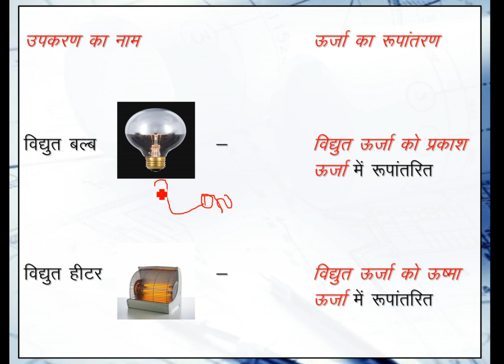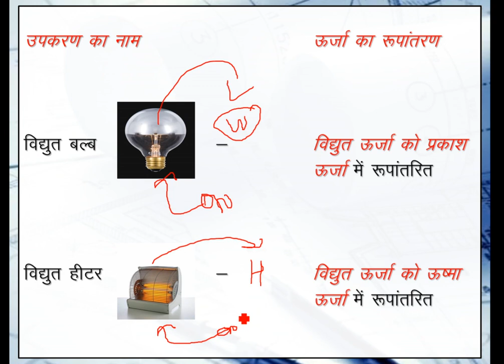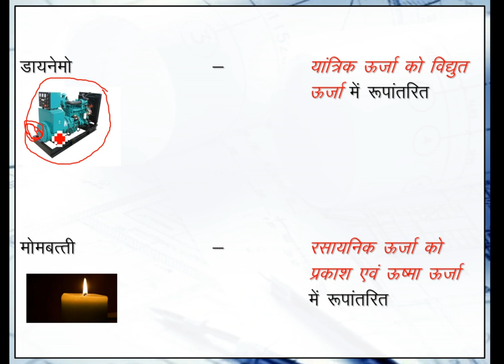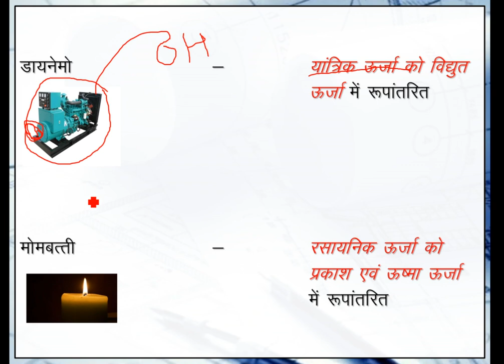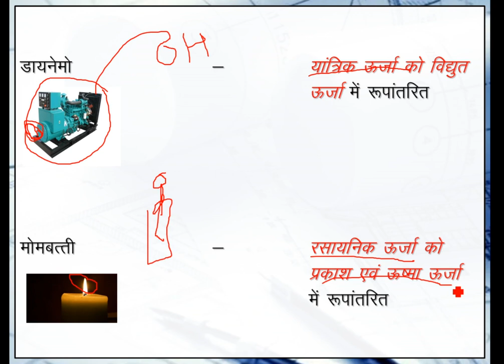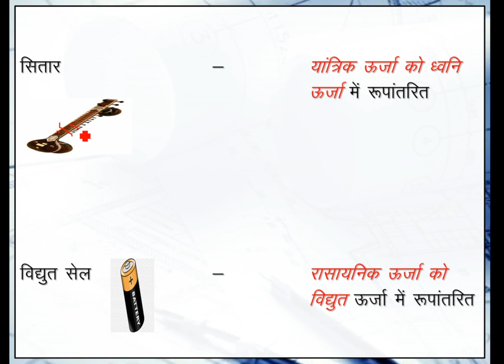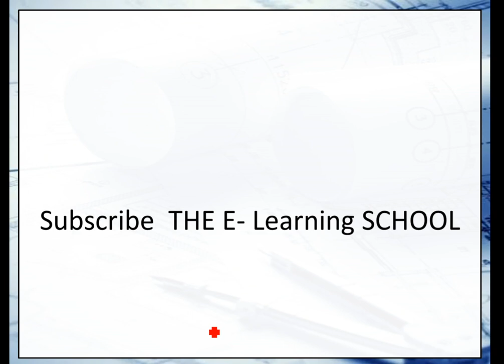One Liner GK - Part 6 ( Energy Transform by Different Instruments) THE E-Learning SCHOOL